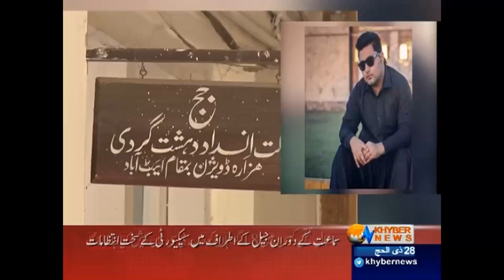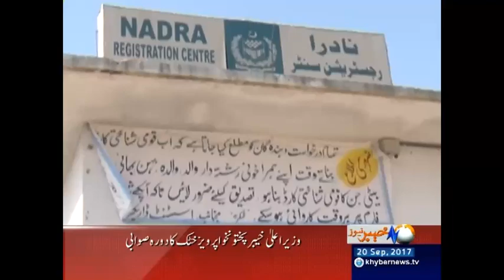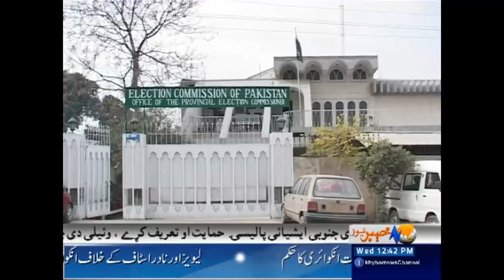PM Abbasi meets world leaders on sidelines of UNGA session - Headlines - 12:00 PM - 20 Sep 2017